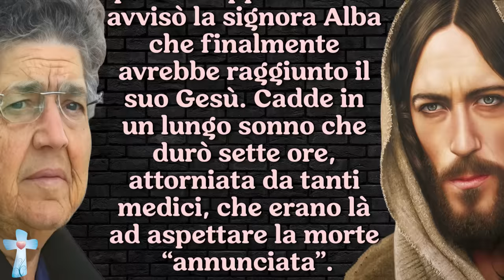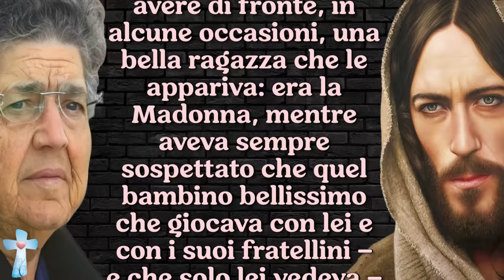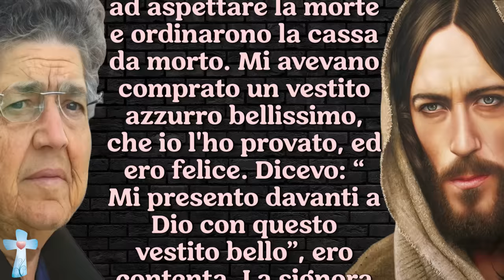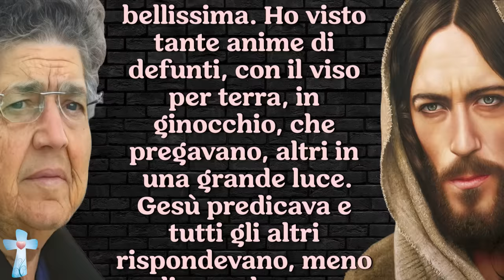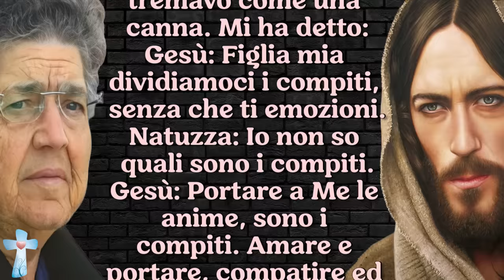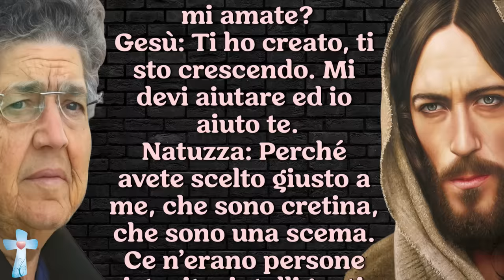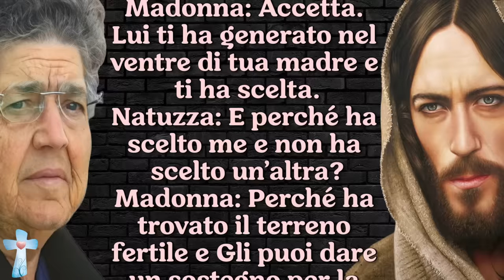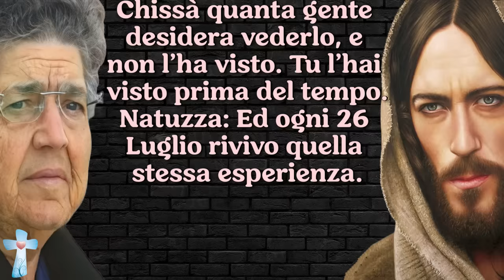La notte tra il 26 e 27 luglio Natuzza incontrò Gesù nella morte apparente. Ecco cosa ha rivelato